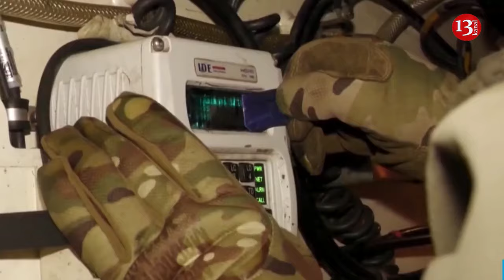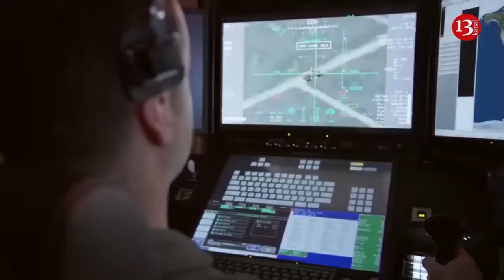NATO considers option on sending troops to Ukraine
The North Atlantic Alliance allows the possibility of sending troops to Ukraine. This was said by French President Emmanuel Macron at a briefing after the conference in support of Ukraine, which was held in Paris.
"We have discussed this. So far there is no consensus on sending troops. But nothing should be ruled out on this issue in the future," Macron said.
As the French leader noted, two years ago a number of European leaders said they would not supply Ukraine with tanks, aircraft and long-range missiles, but their stance has changed.
"Let's be modest enough to recognise that we have often been six to twelve months behind schedule. This was the purpose of today's discussion: everything is possible if it is useful to achieve our goal," the French president said.
Macron noted that Ukrainian President Volodymyr Zelensky's request for increased support had been heard. The politician emphasised that Moscow had taken a hostile stance not only towards Kyiv, but also towards the entire West.
"I will not remove the ambiguity of today's debate by mentioning names. I say that it was listed among the options," he added.
French Prime Minister Gabriel Attal has not ruled out the possibility of sending troops to Ukraine, according to Ouest-France.
"We cannot agree that Russia should win this war, that an authoritarian country should take control of a democratic country by force. Because we stand behind Ukraine," he says.
Attal emphasizes that Sweden and Finland are joining NATO because they see a threat from Russia.
"We have been supporting Ukraine since day one. We will continue to support Ukrainians," the Prime Minister adds.